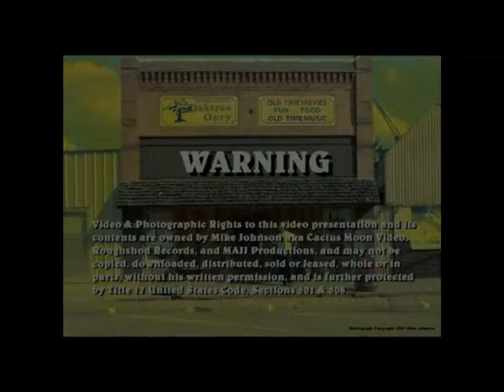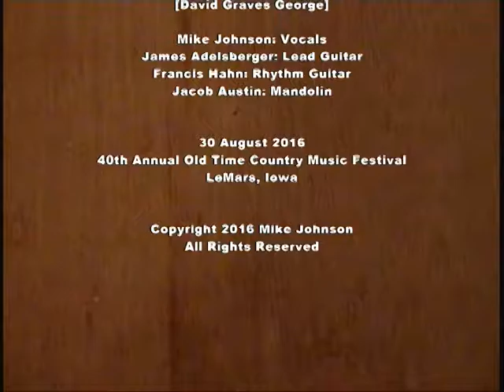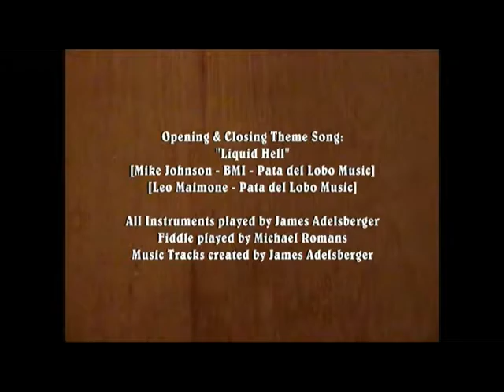Mike Johnson & James Adelsberger * Dobro Stage 30 August 2016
30 August 2016, Mike Johnson sings "Wreck of the Old 97" backed by James Adelsberger (lead guitar), Francis Hahn (rhythm guitar), and Jacob Austin (mandolin) at the 40th Annual Old Time Country Music Festival in LeMars, Iowa.